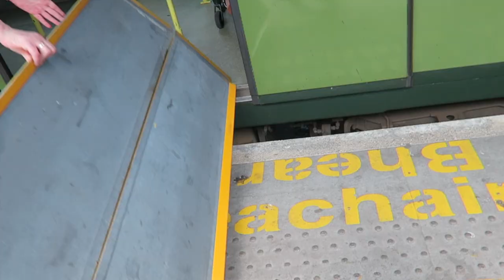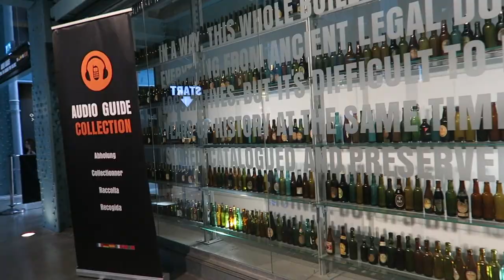Ireland VLOG || TRAVELLING WITH A DISABILITY + Guinness Experience + Wheelchair Tennis Workshop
Hi beautiful folks,

This vlog is from a few weeks ago when I was with my husband in Ireland to deliver a wheelchair tennis workshop. It was my second time in Dublin and we feel always welcome and a sensation of belonging, can't describe this feeling.
Love Ireland and hope to be back very soon there.

Here is a little of my Guinness experience and a little more.

Sam